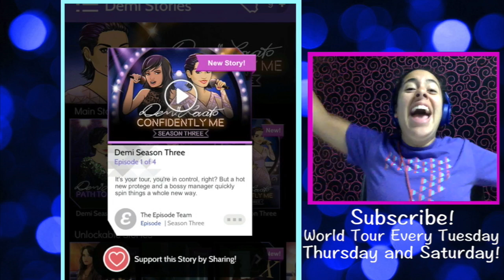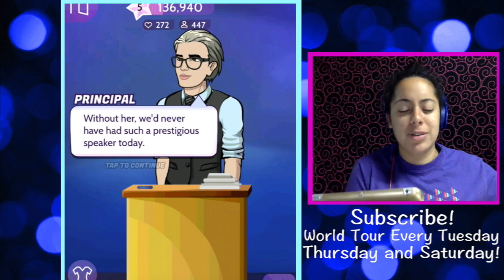Demi Lovato Season 3- Confidently Me! SEASON PREMIER!!!!! Episode 1 🎉🎉🎉🎉🎉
In Season Three of Demi Lovato Path To Fame - Confidently Me - I'm headed on the road with my very own tour! In this episode: We catch up with everyone from where we last left off! Callie is an early graduate of high school, Sarah is starting her own talent agency and Taylor and I are both on our way for our tours!! But when I find out who my tour manager is... I'm not so sure how the tour will turn out.

▴△ ▴△ EVEN MORE OF THE SKORYS △ ▴△ ▴△

Photo Cred:Blue Bokeh Background